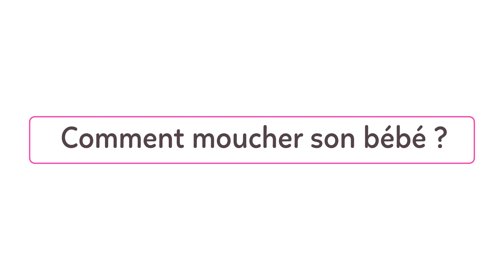Les vidéos de la maternité Santé Atlantique - Comment moucher son bébé ?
[ ℹ️  𝑳𝒆𝒔 𝒗𝒊𝒅𝒆𝒐𝒔 𝒅𝒆 𝒍𝒂 𝒎𝒂𝒕𝒆𝒓𝒏𝒊𝒕𝒆 ✨🎞✨]
🎬👩‍⚕️🧑‍⚕️ Les équipes de la Maternité Santé Atlantique ont réalisé une série de vidéos thématiques pour vous accompagner dans votre nouveau rôle de parent 💗👶💗
👉 Découvrez la n°4 🎥 COMMENT MOUCHER SON BEBE ? 🤧